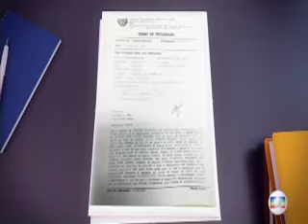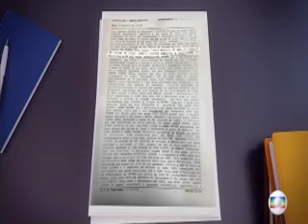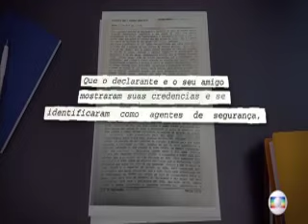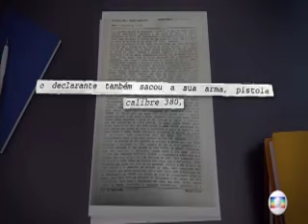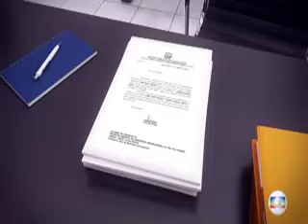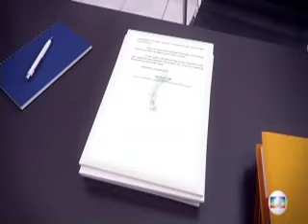Assalto dos nadadores